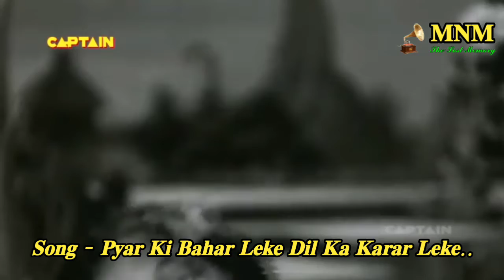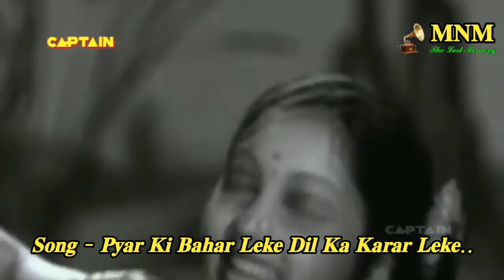Pyar Ki Bahar Leke Dil Ka Karar Leke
Song - Pyar Ki Bahar Leke Dil Ka Karar Leke
Film - Bahar

Click the links below to listen to your favorite old nostalgic Urdu & Hindi songs.